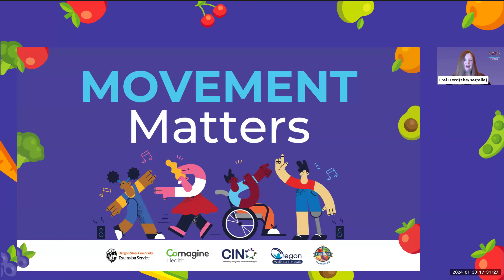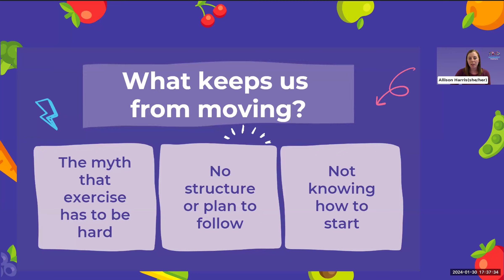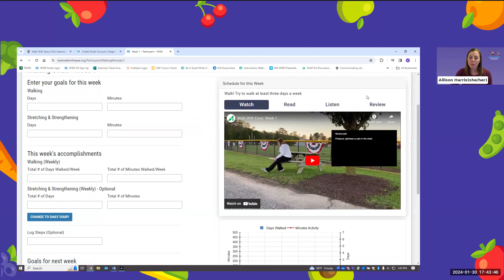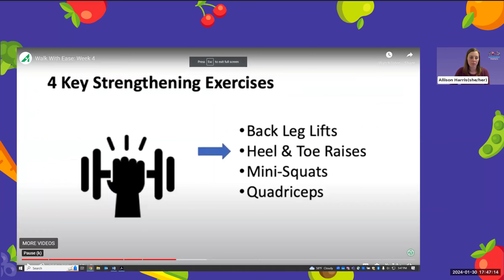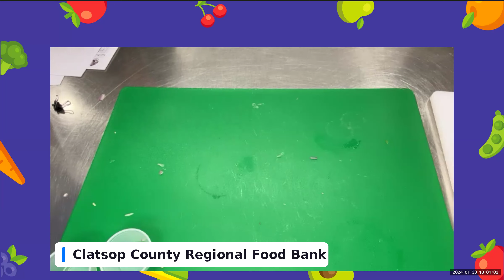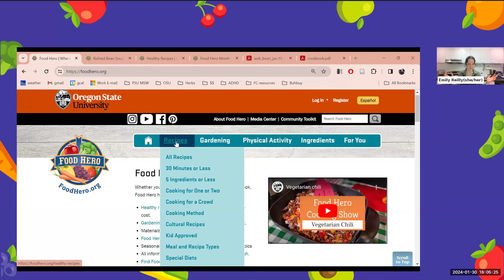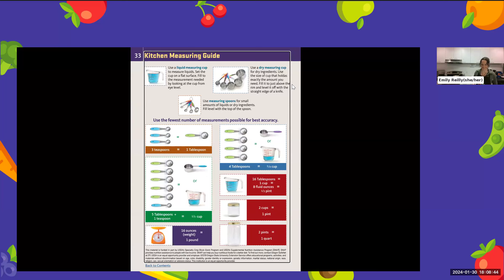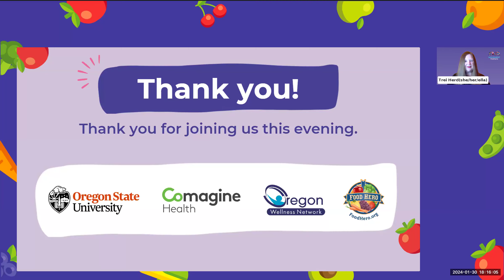Movement Matters | Live Cooking Demo and Preview of Walk With Ease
Walk With Ease is a FREE program for all Oregonians provided by Oregon State University Extension that can:

- Build confidence in being physically active
- Get you moving no matter your mobility or fitness level
- Reduce pain and improve overall health

Watch to learn more about why movement matters -- and enjoy a healthy cooking demonstration!

To learn more and find classes in your area, visit the OSU Extension Walk With Ease